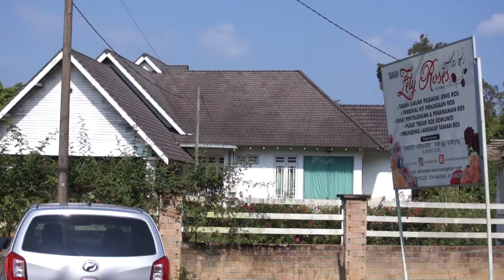Taman Zetty Roses -Theraphy Rose